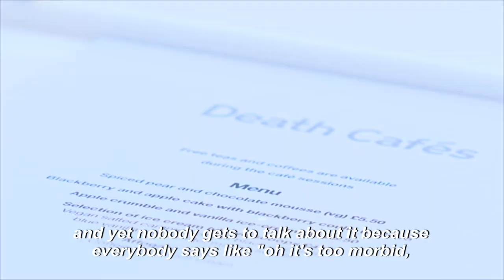In London, a "death cafe" gives people safe space to discuss the finality of death | AFP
Sitting at the head of the table, "death cafe" facilitator Mireille Hayden listens carefully as a young woman who recently lost her father shares her experience dealing with grief. At this unusual cafe in London, people from all ages and all walks of life meet to sip a cup of tea and eat cake, while telling stories of grief, loss and bereavement, and discussing the great beyond and the finality of death. No topic is off limits and the objective is clear: breaking the "taboo" of death and encouraging people to "make the most of their finite lives".